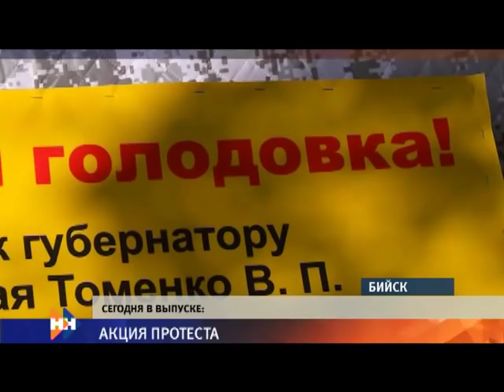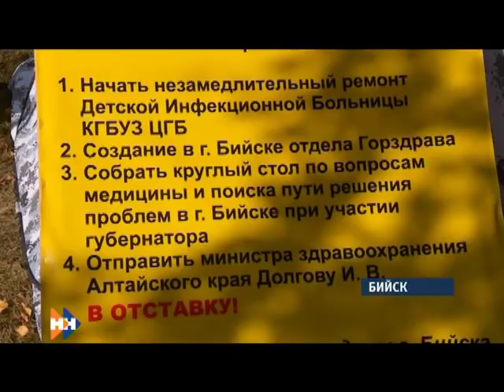Информационная программа «Наши новости». 09.10.2018. Дневной выпуск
• Палатка напротив входа в мэрию. Депутат Бийской гордумы Евгений Корчагин объявил бессрочную голодовку
• Печальная участь. В Немецком национальном районе три семьи из-за пожаров остались без крыши над головой
• Сто охотников-спортсменов со всего края. В Барнауле прошел кубок Сибири по стендовой стрельбе